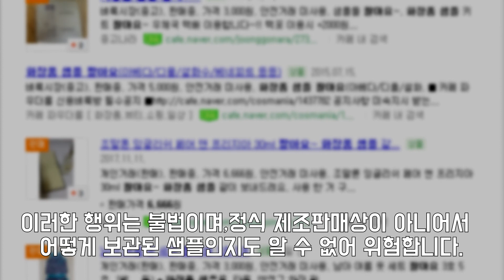[블로그 기자] 화장품 샘플, 구매하면 아니되오~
화장품 샘플을 판매하는 행위는 불법이다?!
화장품법 위반행위에 대해 영상으로 확인하세요!